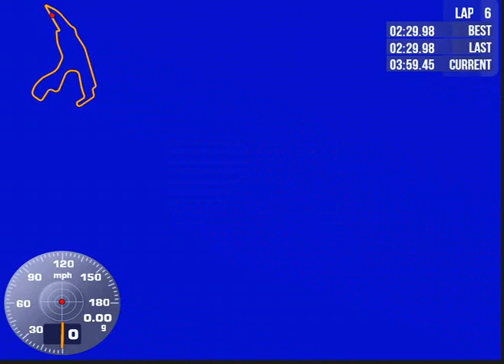Aston Martin Vantage GT2 - Onboard Circuit de Spa-Francorchamps 2017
Onboard footage from qualifying at the 2017 'Spa 6 hour'.